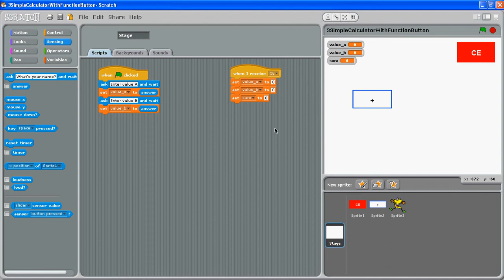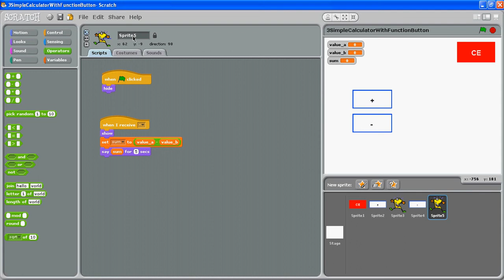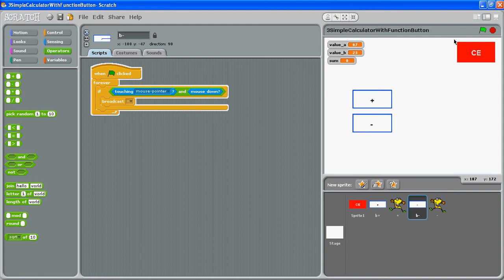4 Simple Calculator With Additional Minus Function Keys